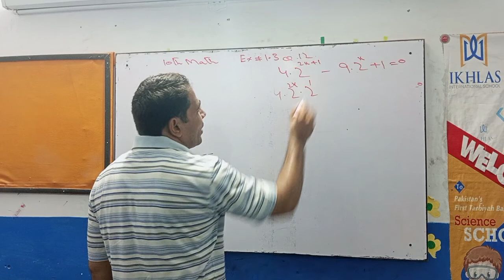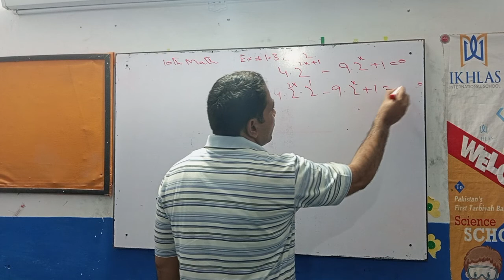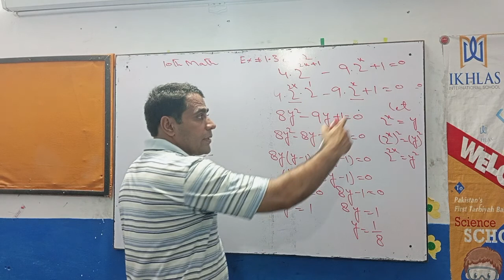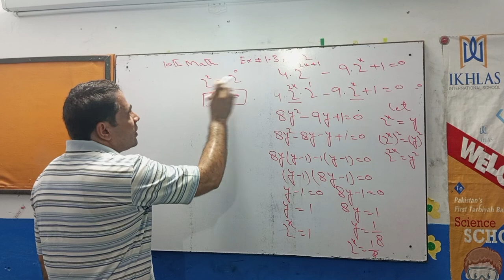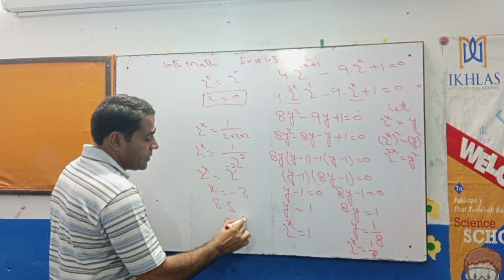10th class Math chapter 1 Exercise 1.3 question no 12